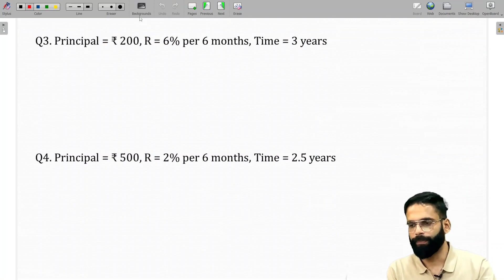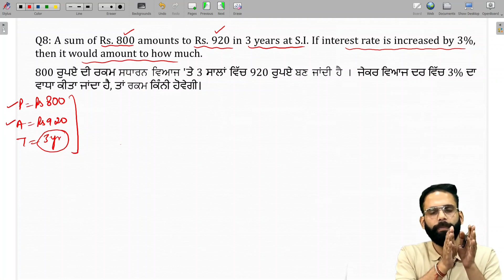BASICS OF SIMPLE INTEREST | EASIEST WAY TO CALCULATE SI | LECTURE 1 | SSC | BANK | CDS | AFCAT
Are you confused about simple interest? Look no further! In this video, we break down the basics of simple interest in a clear and easy-to-understand manner.
We'll explain what simple interest is, how it's calculated, and provide real-life examples to help solidify your understanding. By the end of this video, you'll have a firm grasp on simple interest and be ready to apply it in your everyday life.